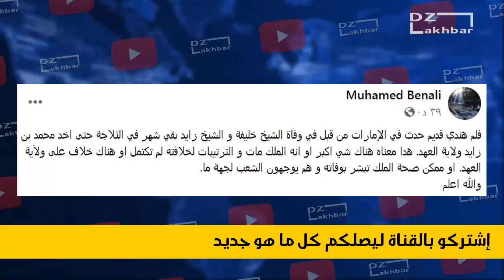وفاة ملك المغرب محمد السادس و الديوان المغربي يغطي عن خبر وفاته بإصابته بكورونا بسبب خلاف على العرش